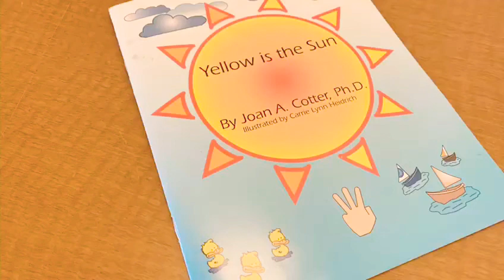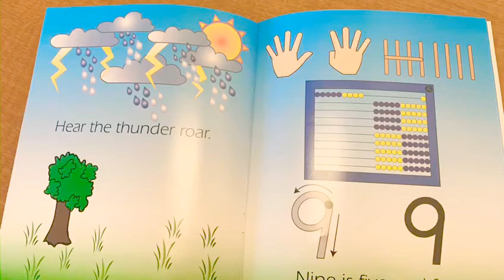Yellow is the sun. By Joan A Catter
Yellow is the sun is a great book for kids
They can read along or sing

Here is the URL for the book